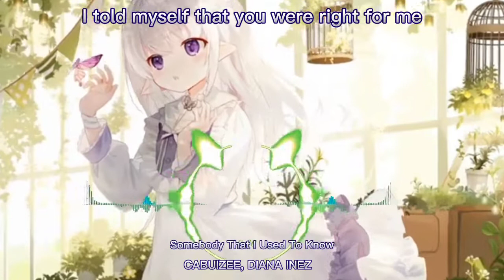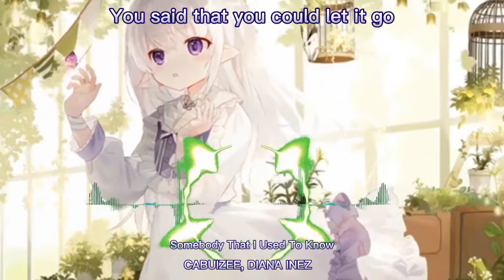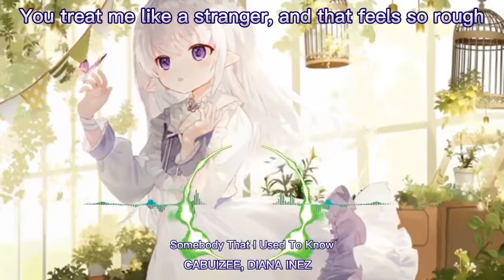Nightcore - Somebody That I Used To Know (lyrics)